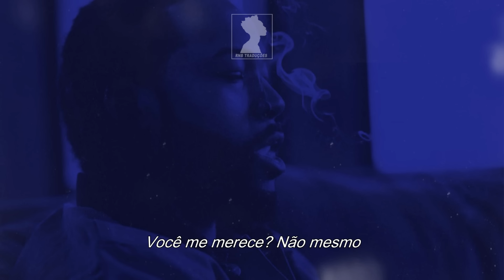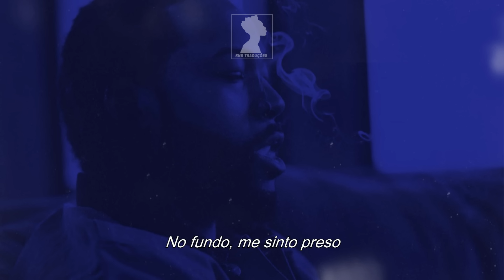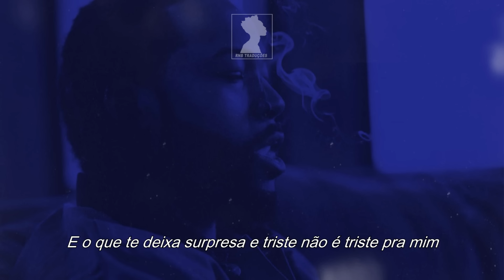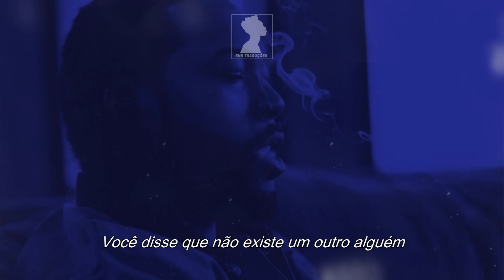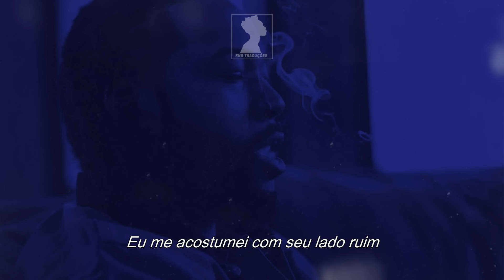PARTYNEXTDOOR - The News [LEGENDA/TRADUÇÃO]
COMPARTILHEM

LYRICS

[Chorus]
What's news to you, it ain't news to me
What's news to you
And what's blue to you, it ain't blue to me
It ain't blue to me, it ain't new to me (Oh)

[Verse 1]
Hurt me, then tell me, "Man up"
Hurt me, then tell me, "Stand up"
Ask me questions, then don't care about the answers
Hurt me, hurt me, oh

[Pre-Chorus]
Do you deserve me? No way (No way)
But can I let you go to anybody?
Never in a million (Lifetimes)
But my love just reached the ceiling

[Chorus]
And what's blue to you, it ain't blue to me (Blue to you)
It ain't blue to me, it ain't new to me

[Verse 2]
Deep down, I want out
Deep down, I feel tied down
Sometimes, it's my own
Doing that makes things
Come to fruition, babe

[Pre-Chorus]
Can I let you go to anybody?
But my love just reached the ceiling tonight

[Verse 3]
Used to your bad side, baby
I got used to your bad side, baby
I got used to your bad side, baby, oh
Oh
Oh
Oh

[Outro]
You got a side that nobody's seen, yeah
You got a volume nobody's heard
Promise me somethin', not with your words
You told me there's nobody else
But I see different
And I know different (Different)
I see different
I know
I know (I, I)
I know
Yeah, I know, I know (I know)
Ah